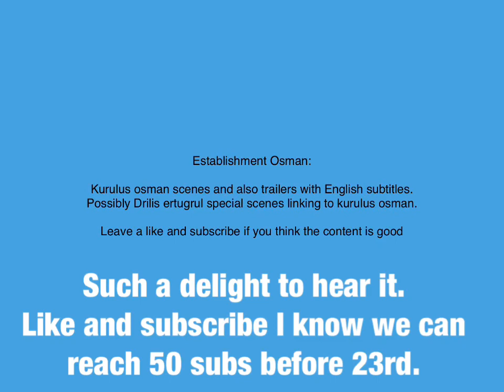Ertugrul bey has returned. I was wrong. Proof shown in the video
Kurulus Osman episode trailers in English subtitles.
Kurulus Osman episode news and news about if characters will join in English.
Kurulus  Osman episode summaries in English.
Kurulus Osman episode pictures before the episodes released.
Kurulus Osman season information and leaks in English.
Kurulus Osman season analysis in English.
News and history of the Ottoman Empire which Osman established in English.